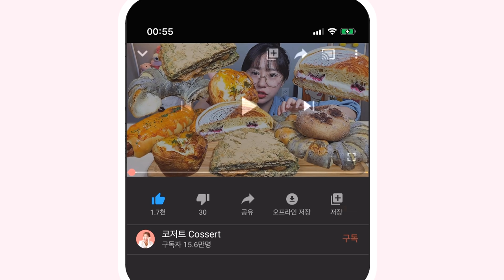겐츠베이커리 여러가지 빵 먹방 Dessert Mukbang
* 겐츠베이커리
요거요거 /4,000원
흑임자베리 /4,500원
머쑥머쑥 /5,000원
햇감자빵 /2,800원
핫소세지 /4,500원
에그데니쉬 /3,500원